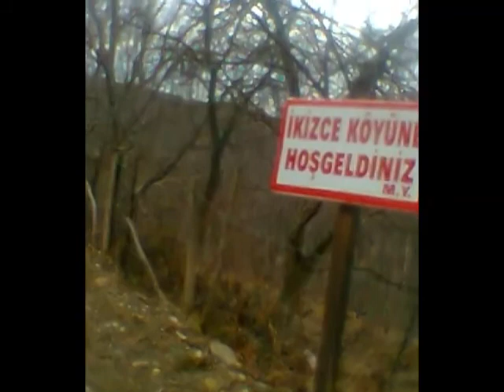Erbaa ikizce köyü 2014 kesin izlee[alper yıldırım ve mustafa yıldız]